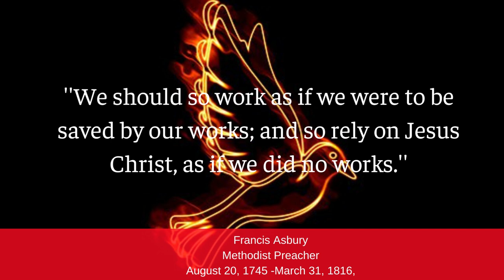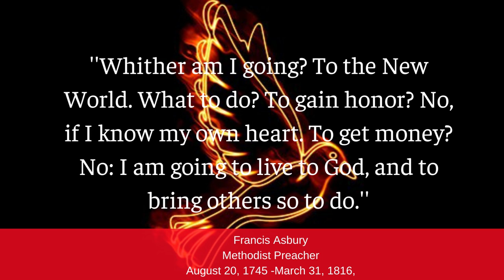Francis Asbury - Quotes That Will Draw You Closer To God.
Francis Asbury - Quotes That Will Draw You Closer To God. , are  rare quotes from the man who preached ona horseback Francis Asbury. He was born Aug. 20, 1745, Hamstead Bridge, Staffordshire, Eng. —died March 31, 1816, Spotsylvania, Va., U.S. first bishop of the Methodist Episcopal Church consecrated in the United States. His efforts did much to assure the continuance of the church in the New World.Thus Asbury became known as the “Father of American Methodism”. In 1790 Asbury established Bethel Academy in central Kentucky.